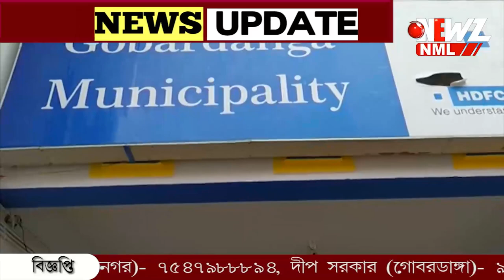গোবরডাঙ্গা পৌরসভার উদ্যোগে চালু হলো সুস্বাস্থ্য কেন্দ্র।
জেলা পরিষদের অধীনে থাকা স্বাস্থ্য কেন্দ্র বন্ধ দীর্ঘদিন। সমস্যায় ছিলেন স্থানীয়রা‌। গোবরডাঙ্গা পৌরসভার উদ্যোগে চালু হলো সুস্বাস্থ্য কেন্দ্র। এলাকাবাসীর স্বাস্থ্য পরিসেবা সচল রাখতে এই উদ্যোগ বলে দাবী পৌরসভার।